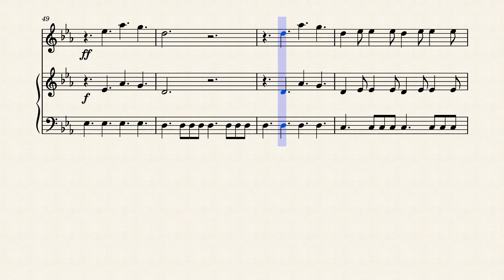Before You Go